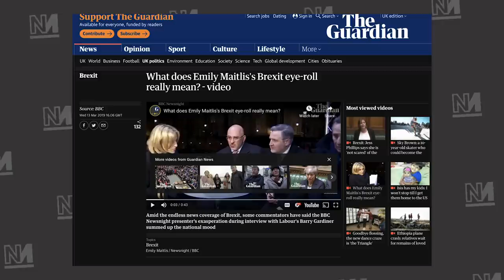I'm Sorry, The BBC Has Now Lost It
From 'public' audiences filled with Tory activists to not even attempting to have political balance on panels - and even getting the most basic of facts wrong, Aaron Bastani thinks the jury is clearly out. The BBC has totally lost it when it comes to news and current affairs.